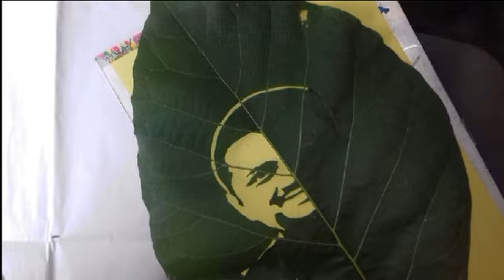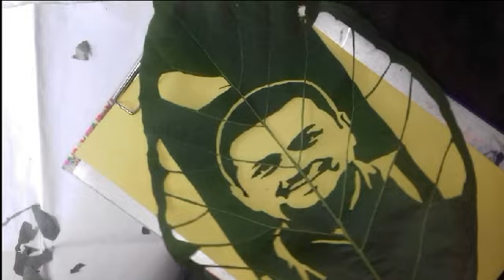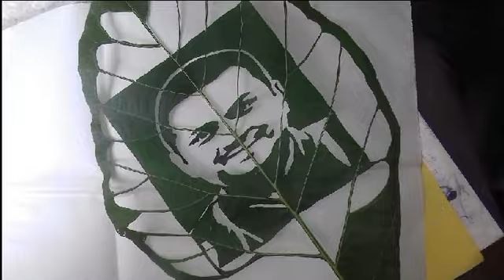techtraveleat Leaf Art | @Tech Travel Eat by Sujith Bhakthan | Ritus RED ORANGE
നിങ്ങൾക്ക് ഇഷ്ടപ്പെടുന്ന, നിങ്ങൾക്ക് അറിവ് പകരുന്ന, നല്ല കുറച്ച് വീഡിയോകൾ ഉണ്ടാക്കുക എന്നതാണ് ലക്ഷ്യം.
കൂടെ ഉണ്ടാകും എന്ന് പ്രതീക്ഷിക്കുന്നു.
ഈ വീഡിയോ ഇഷ്ടപെട്ടാൽ ലൈക്, സബ്സ്ക്രൈബ്, ഷെയർ ചെയുക ആ ബെല്ലുകൂടി അടിച്ചേക്കണേ .

Ritu, Kaleekal Veedu, Irumpanangadu P.O., Ezhukone, Kollam-691505

@Tech Travel Eat by Sujith Bhakthan @techtraveleat

Leaf Art | Tech Travel Eat by Sujith Bhakthan | Ritus RED ORANGE

UnboxingDude | ഇലകളിലെ ചിത്രരചന | Leaf Art | Unboxing Dude | How to do leaf art

M4TECH ഇലകളിലെ ചിത്രരചന | Leaf Art | JIJO M4 TECH | How to do leaf cutting art

e bull jet sujith bhakthan
e bull jet mallutraveller

Leaf Art | leaf craft | leaf art | Leaf craft ideas

tech travel eat,sujith bhakthan,malayalam travel videos,malayalam vlogger,food,swetha bhakthan,food vlog,

leaf art,leaft art,learn leaf art,leaf art tutorial,leaf art tutorial malaylam,